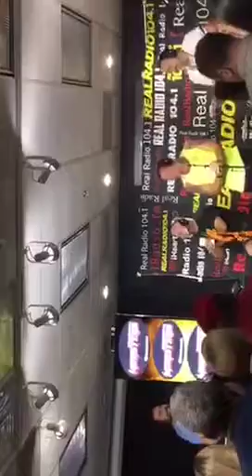End of Summer Beach Bash! Monsters In The Morning🌴☀️🌴☀️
You wanted the best, you got the best!!!